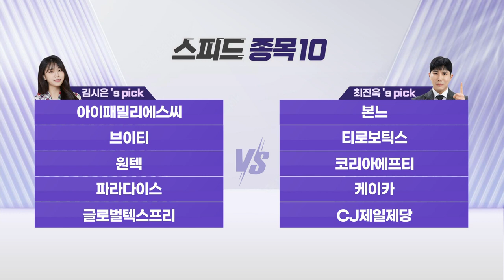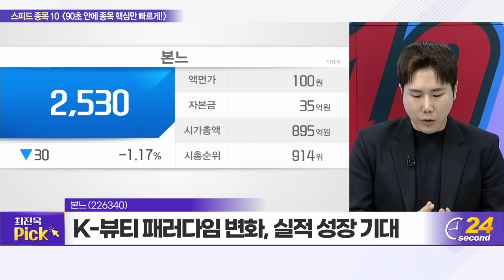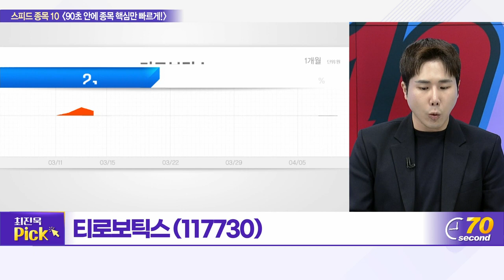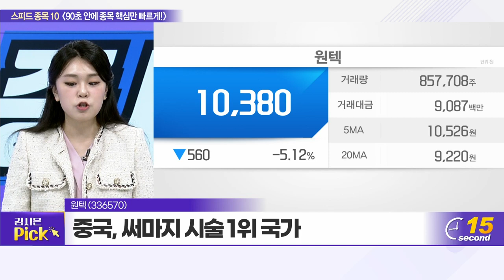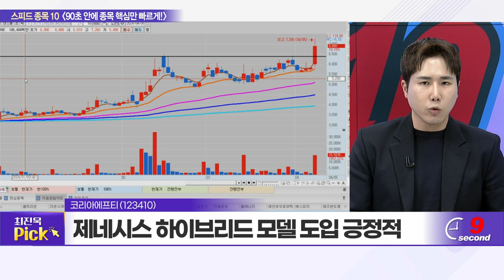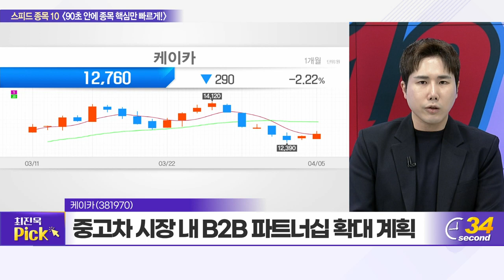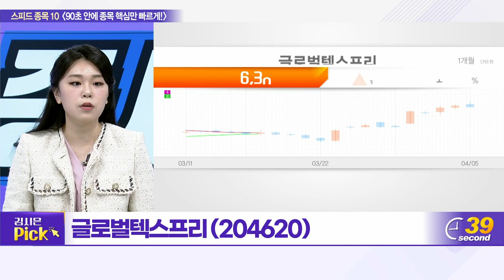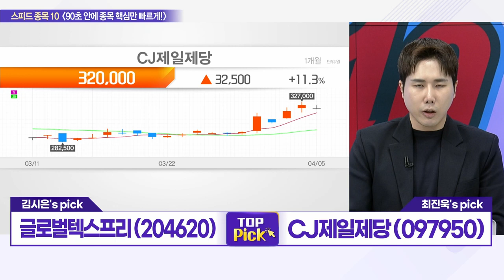아이패밀리에스씨, 본느, 브이티, 티로보틱스, 원텍, 코리아에프티, 파라다이스, 케이카, 글로벌텍스프리, CJ제일제당_스피드 종목 10 (20240405)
본느(226340)
브이티(018290)
티로보틱스(117730)
원텍(336570)

글로벌텍스프리(204620): 김시은의 TOP PICK
- 올리브영 단독 사업자로 수혜 기대
- 3월부터 턴어라운드 기대
- 자회사 통해 파리 올림픽 수혜 기대

CJ제일제당(097950): 최진욱의 TOP PICK
- 외식물가 상승... 가공식품 가격 경쟁력 부각
- 집밥 수요 증가, 성장성 부각 기대
- 바이오 부문 실적 안정성 강화 전망